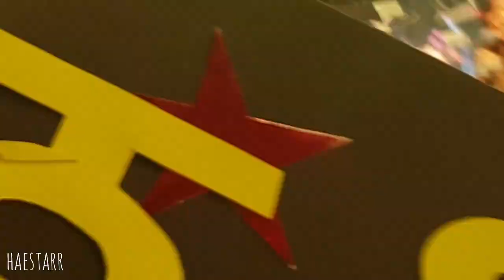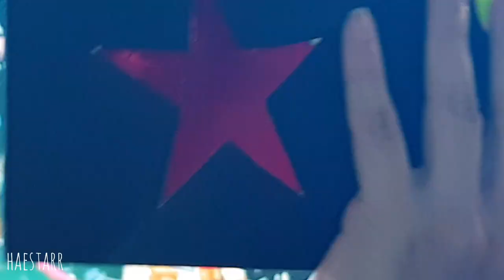170804 Music Bank in Singapore: Run To You - All Artistes (CUTE MOMENTS!!)